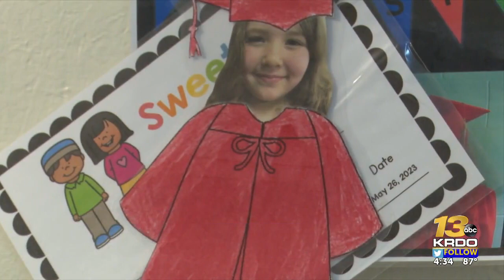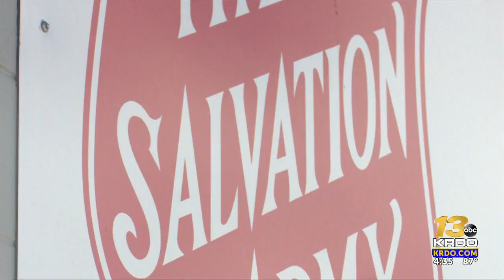Salvation Army of Colorado Springs providing 200+ kids with back-to-school shopping spree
The goal behind the shopping spree is to help as many area families as possible. Employees from the Salvation Army said they typically get requests from families in need to help with school supplies and clothes before the beginning of any academic year.  | Read the full story